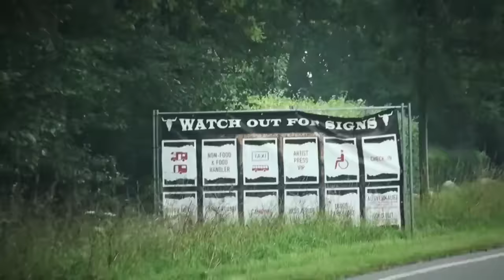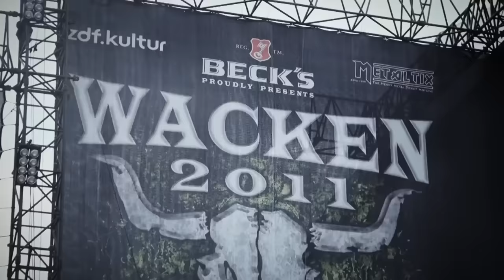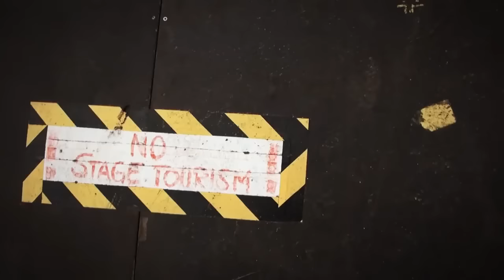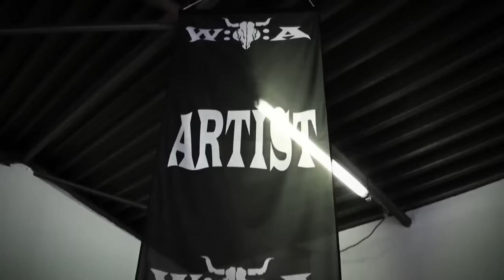Torture Squad - "Raise Your Horns" (Official Music Video)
Vídeoclipe oficial de RAISE YOUR HORNS, música do sexto álbum de estúdio do Torture Squad, "ÆQUILIBRIUM" (2010). Produzido por Thiago Pinheiro e Léo Alves do Studio Kaiowas. Lançado em março de 2012.
STORMS Official Video. Song from the sixth Torture Squad's studio album "ÆQUILIBRIUM" (2010). Produced by Thiago Pinheiro and Léo Alves of Studio Kaiowas. Released in March 2012.

Torture Squad were:
Amilcar Christófaro (Drums)
Castor (Bass & Backing Vocals)
André Evaristo (Guitar)
Vitor Rodrigues (Vocals)